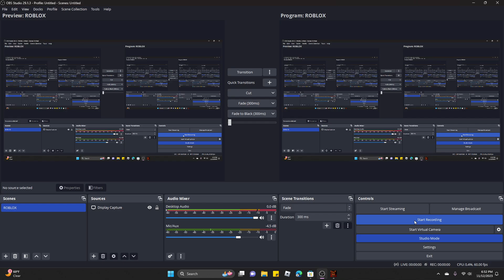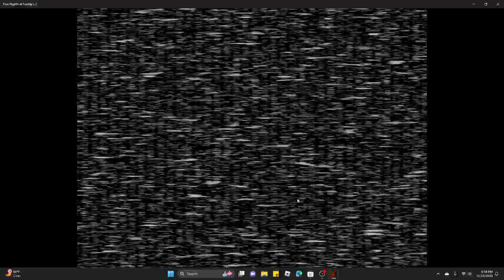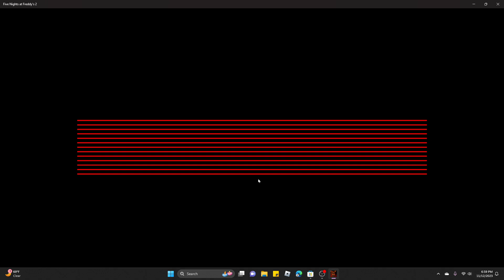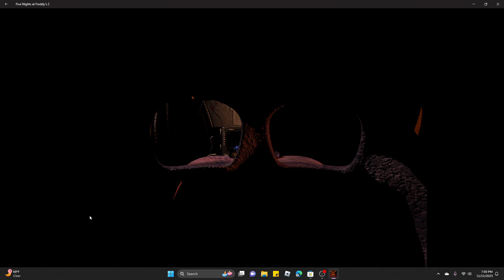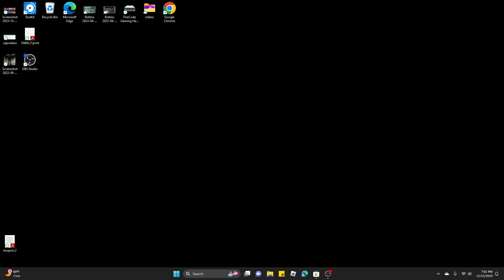Five Nights At Freddy's Night 1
I was hired to be a security guard at Freddy Fazbear's Pizzeria. Strange things started happening, and now my fellow guards and I must survive the night!